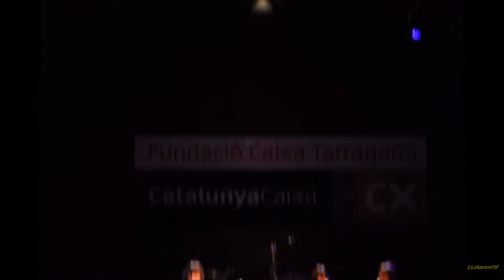MUSICS DE TARRAGONA 17 12 2010